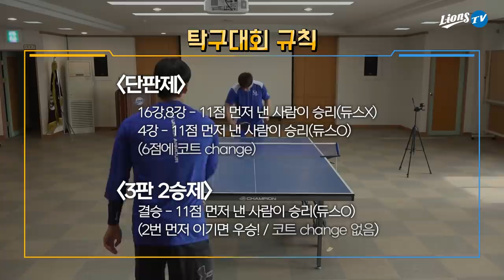[라이온즈tv] 어서 와, 탁구 지옥은 처음이지? 🏓 천하제일탁구대회 EP.1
예선전 1경기 '미소천사' 백정현 vs 김윤수 '괘씸'
예선전 2경기 '개인 라켓' 심창민 vs 홍정우 '독학'